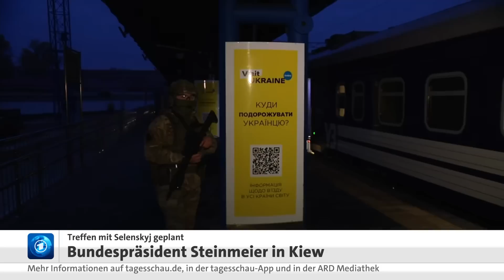Bundespräsident Steinmeier in die Ukraine gereist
Bundespräsident Steinmeier ist überraschend zu einem Besuch in der Ukraine eingetroffen. In Kiew will er Präsident Selenskyj treffen und anschließend in den Norden des Landes aufbrechen. Steinmeier sagte, er wolle gerade jetzt ein Zeichen der Solidarität an die Ukrainer:innen senden und sicherte weitere Hilfen zu. Der Bundespräsident ist zum ersten Mal seit Beginn der russischen Angriffe in der Ukraine.